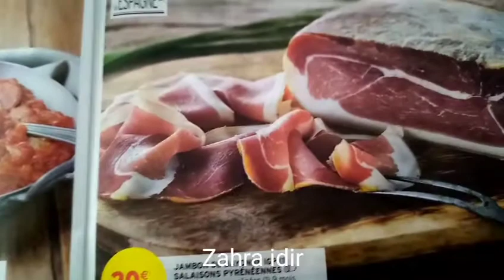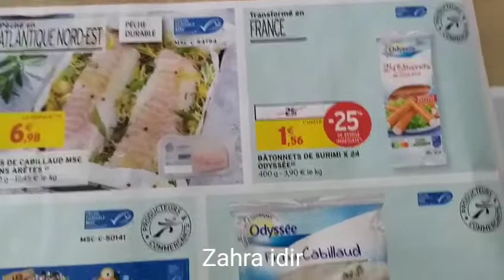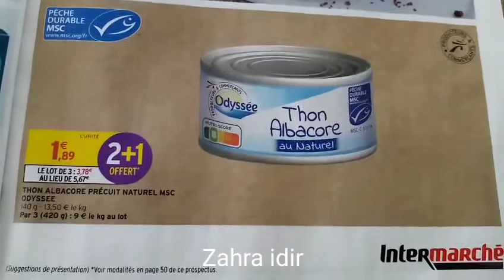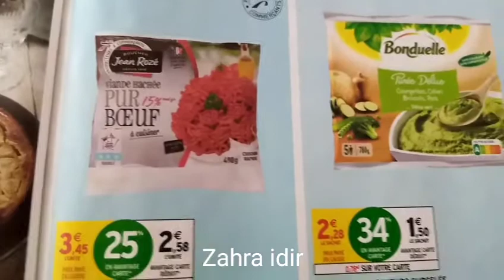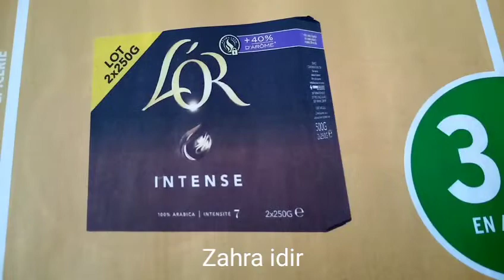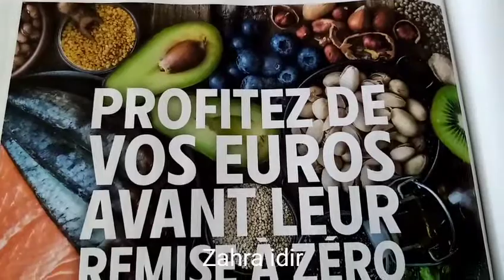Les arrivages de intermarché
Moins cher